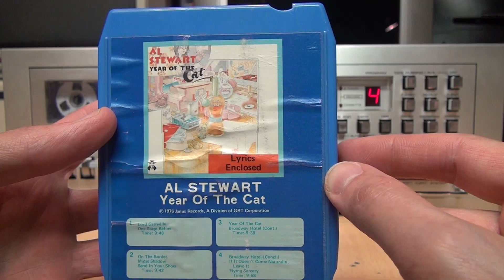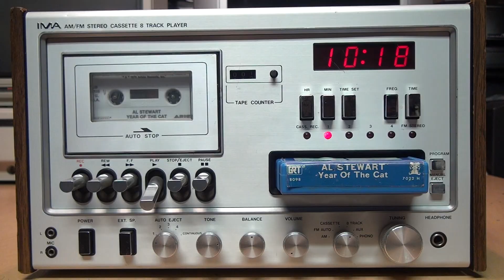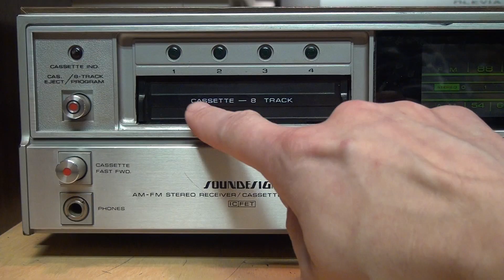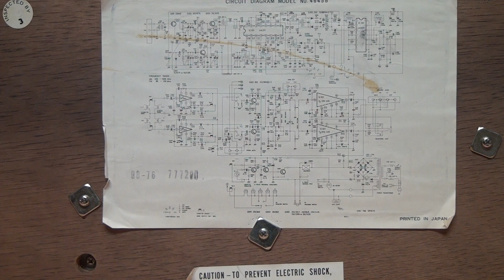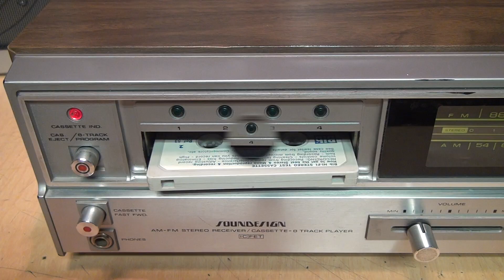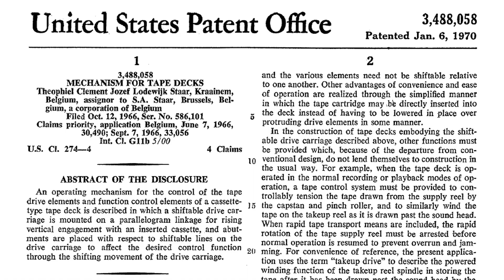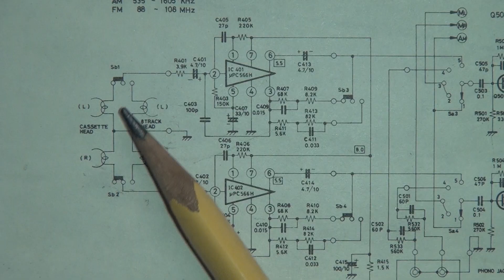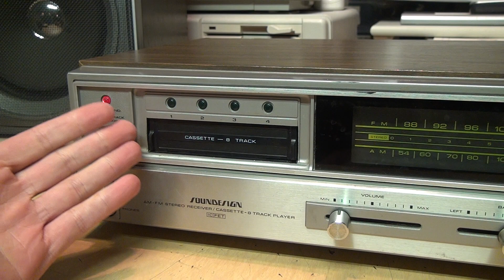8-track & cassette in the same player? - 1976 Soundesign 4645B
A failed truce in the 1970s battle between cassette tapes and 8-track cartridges: a player which can accept both formats in the same slot. Impossible? Not according to Soundesign, which achieved this feat in their 4645B stereo system in 1976.

Correction: As several viewers pointed out, the circuitry does switch between different equalizations for 8-track and cassette playback. And the idler wheel and smaller flywheel do change the speed for playing cassettes, but not the direction of rotation; instead, that's accomplished by the 8-track and cassette capstans being on opposite sides of the tape. (Also, upon closer inspection I found a 1980 date code on the speakers.)

Time flow:
0:00 The dilemma
1:37 Soundesign's solution
2:31 Overview
4:32 Cassette playback
5:41 Shared components
7:02 8-track mechanism
8:01 Cassette mechanism
8:56 Shiftable drive carriage
10:11 Bottom view
10:54 Direction & speed
12:01 Electronic design
12:42 Why it didn't catch on
13:58 Conclusion